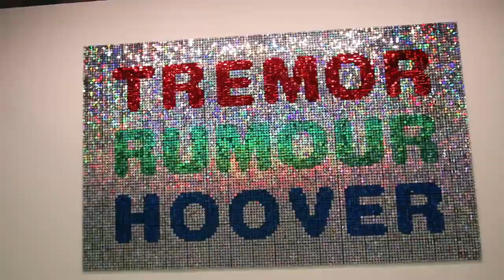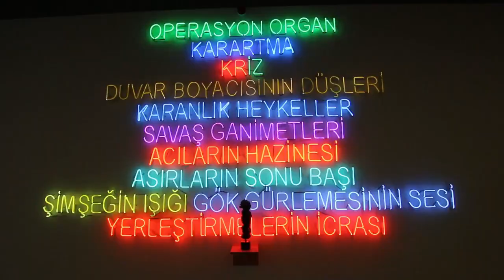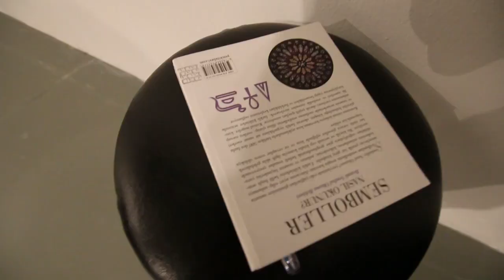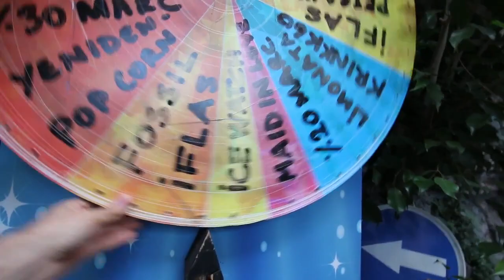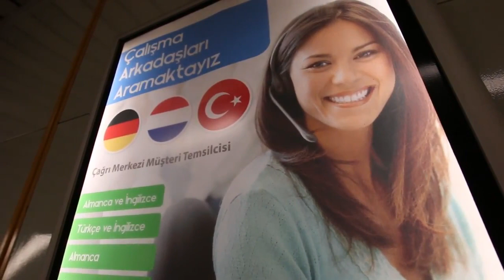BEYNİM YANDI?!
Eğlence ve oyun içerikli videolar ürettiğim Orkun Işıtmak adlı ana kanalımın , kamera arkası videolarını koyduğum ve farklı konseptlerde videoları yayınlandığım ikinci sayfası.

Videoları beğenip bana destek verdiğiniz için teşekkürler , unutmayın her an yeni video gelebilir^^